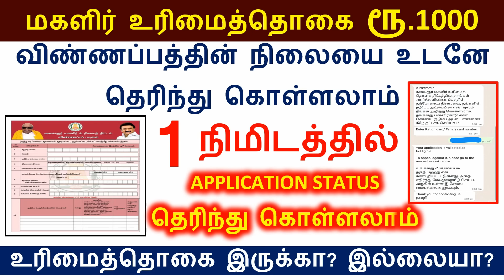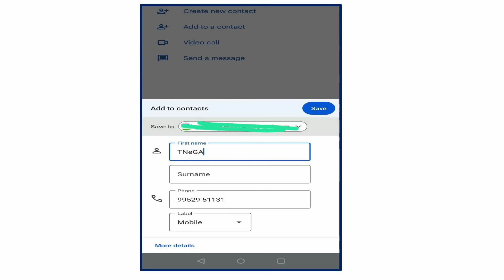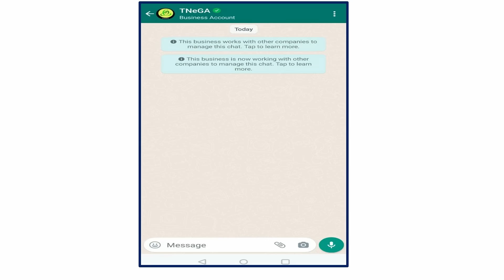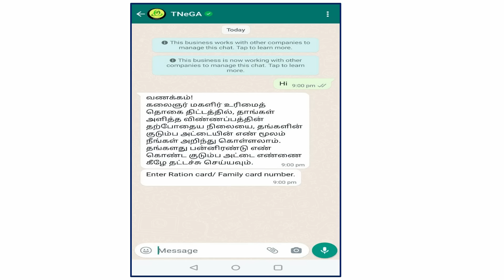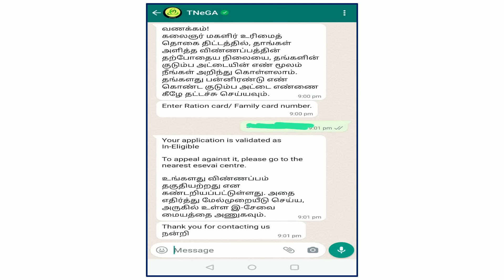கலைஞர் மகளிர் உரிமைத்தொகை விண்ணப்பத்தின் நிலையை 1 நிமிடத்தில் தெரிந்துகொள்ளலாம்/ மகளிர் உரிமைத்தொகை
கலைஞர் உரிமைத்தொகை விண்ணப்பத்தின் நிலையை 1 நிமிடத்தில் தெரிந்துகொள்ளலாம்/ மகளிர் உரிமைத்தொகை | Magalir urimaithokai 2023